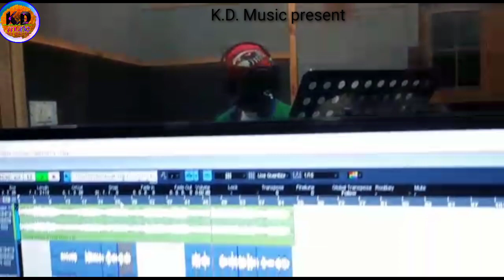NEW YEARS/डीजे के तोड़ देबो बूफर गे छोड़ी चल पहाड़े ऊपर DJ ke Tod Devo bufar chodi chal Mandar pahad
► ओम गणेशाय नमः ►
Namaskar doston aap logon ke bich 2021 yani ki new sal ka song lekar a raha hai Santosh Lal song joki Mandar hill Mandar pahad per pura hai Mandar hill mein vah party Mana raha hai 2021 ka vah aur vahan per hua apna girlfriend ko sath mein lekar gaya hai Tu bosi Mela Mandar pahad 14 January aur New years ko dekhte hue usne yah song likha hai aur gaya hai aap log is song ko sunkar pyar Aashirwad jarur den kyunki ki pahli bar Mandar pahad Mandar hill per gana Gaya hai Santosh Lal gana bahut achcha hai aap log channel ko bhi subscribe Karen aur share Karen dhanyvad
►singer Santosh Lal
►song Mandar hill per todenge seen
►album 20 21 naya sal
►writer montu Maya
►poster designer Montu Maya

►music bipinesh Kumar

►Mix master Niraj Varma

Jhijhiya Star Niraj Nirala & Shilpi Raj का सुपरहिट गाना | Aawatani Mile Tati Fari Ho | New Bhojpuri Okhari Me Dhan Jani Kuti - Raja Tani Jai Na Bahariya 2 Subhash Raja Bhojpuri Video Song
स्पेशल बुधवार भजन - LIVE | माता भजन 2021 | DEVI BHAJAN | MAA

Ishq | इश्क़ | Khesari Lal Yadav Ft.Knishka Negi | Khesari Lal New Hindi Song 2020 | Speed Records

Idiot (Audio Song) Harman Baweja, Genelia D'Souza, Nana Patekar| Chalte Dagariya Mein -Video | Karrent Mare Goriya Mero Maya - Namrata Rai Ft. Manish Raut & Saraswati Khatri
Dharmendra Nirmaliya New Song | #52 Gaj Ke Lali Sadiya Pe Kamariya Lachke Re
VIDEO Masuriya Mail | Dehiya Naihar Ke Sukuwar | देहिया नईहर के सुकवार
►social media app link►

►mitron social media app
Checkout this profile on Mitron TV

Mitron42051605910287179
Mole rat TV
sad sayri

खोरठा देहाती सॉन्ग सुनने के लिए इस चैनल को सब्सक्राइब जरूर करें और साथ में दोस्तों को शेयर भी करें था कि आप और आपके दोस्त दोनों मिलकर आनंद मजा ले सकते हैं धन्यवाद